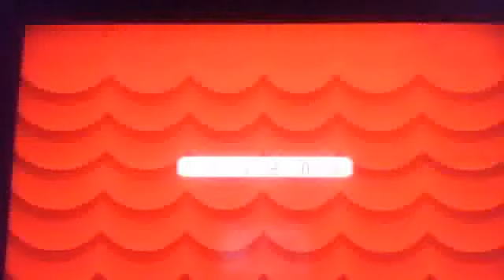Paper mario the thousand year door playthought part 13; curse of orpra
FINALLY I GET DO WITH THIS ACURSES PART!